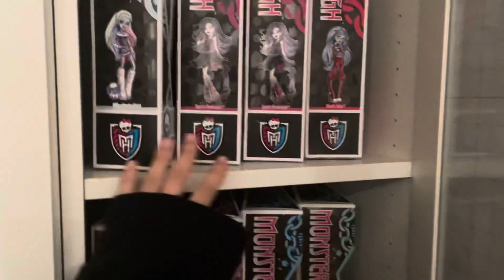Purging My Doll Collection/Doll ChitChat